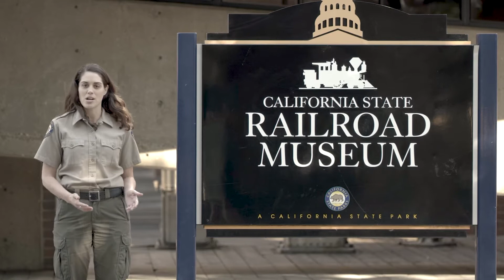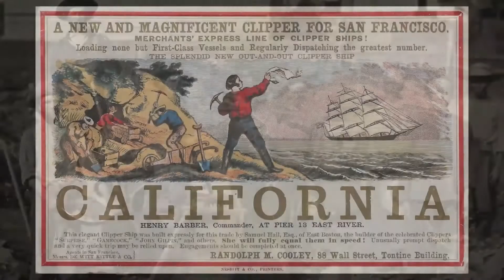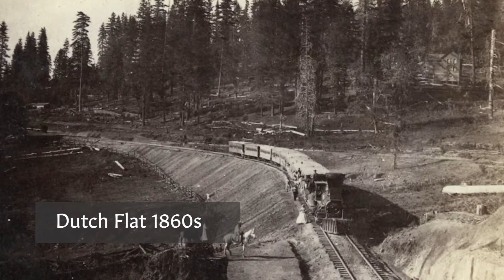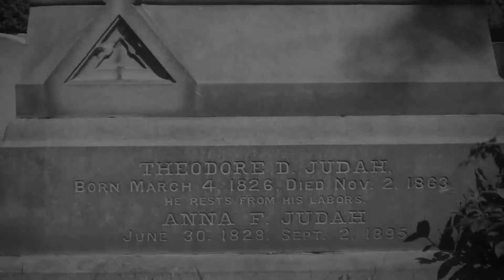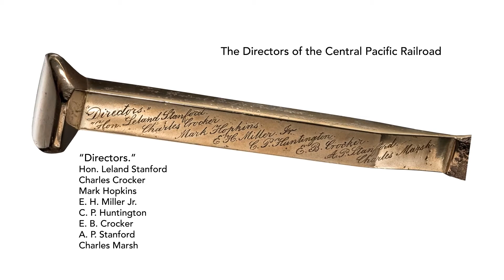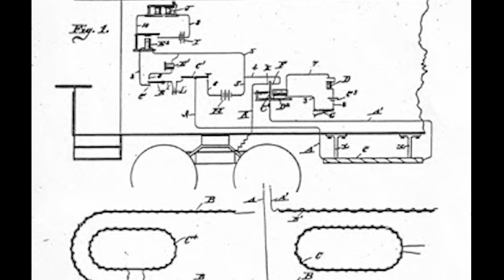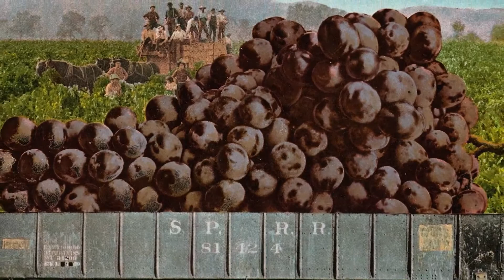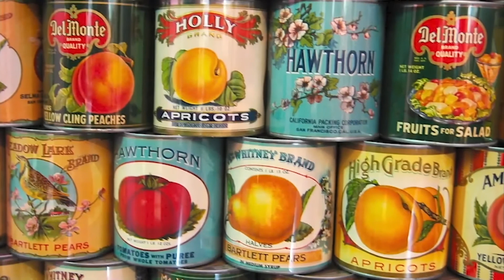Horses to Horsepower: Building the Transcontinental Railroad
Hop aboard at the California State Railroad Museum as you tour through many of our exhibits learning about the building of the nation's first Transcontinental Railroad.